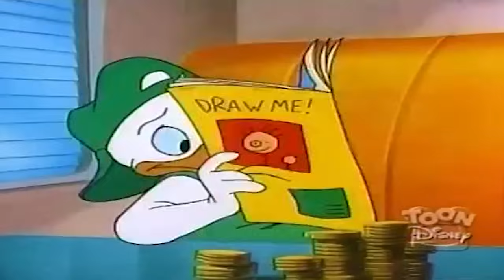Top 10 Worst Cartoon Remakes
Phantom Strider checks out what he considers the top 10 cartoon remakes of all time.

Created/Voiced by Josh Strider